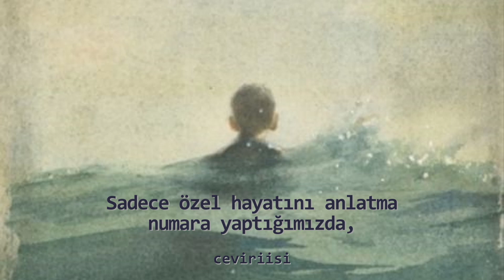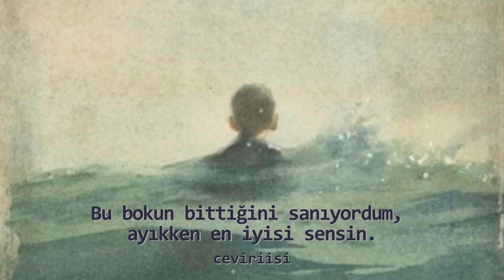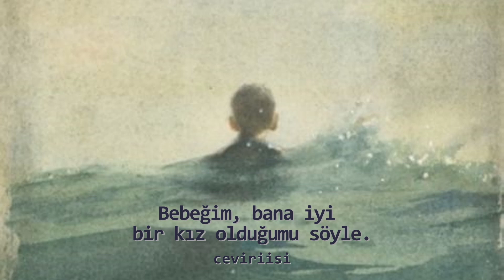Charlotte Cardin - Good Girl (Türkçe Çeviri)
Lyrics:
You spent all my money playin' poker with your buddies and I don't mind
You're living your best life, stealing your friends' wives
You cheat and you break me apart and you make me lose my mind
Just don't kiss and tell, when we fake it, I'm well, oh, my God
I need your help, baby
Tell me I'm a good girl
Don't you leave me, I'd die
I'm only good by your side
Baby, tell me I'm a good girl
You tattooed my name on your neck and you came home to apologize
You love that I love you enough to forgive you again
So I promised to stand heart in heart, hand in hand but then you let me down again
Thought this shit was over, you're the best when you're sober
But, babe, it don't matter, I love you, you monster